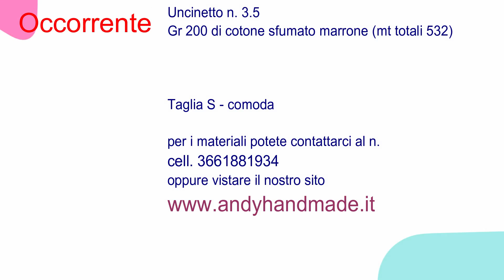TUTORIAL Maglia uncinetto - Summer Chic Crochet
Oggi presentiamo un progetto facile da realizzare ma molto carino e chic da indossare..
una maglia in cotone che si adatta benissimo a qualsiasi tipo di filato.

Noi abbiamo utilizzato il filato tivoli (gr 200 mt 532) e l'uncinetto n. 4,5

Il filato utilizzato lo potete ordinare nel nostro shop

oppure potete farlo attraverso il nostro numero wapp + 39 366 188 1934

Vi aspettiamo ...
buon divertimento!